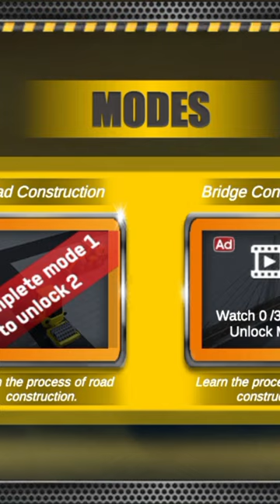Real Construction Simulator 3D Unity Best Game || House Construction || Bridge Construction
The link to this game is given below.
Click the link to install and play the game.

Heavy Bucket Excavator Sand Quarry Work has easy and intuitive controls that let you experience and feel these extreme trucks! Play with your friends in multiplayer mode, load them onto the excavator, transport stones, logs, pallets and other construction items! More than 8 modes with a total of 80 different levels await you. Show off your construction skills, prove that you are the best! Play Extreme Trucks Simulator games!

Try the latest City Construction Sim games where you can feel what it's like to take control of extreme vehicles like construction excavators, dumpers, bulldozers, trucks, construction cranes, garbage trucks and many more! Extreme Trucks Simulator contains many scenarios: country roads, quarry mines, deserts, mountains, cities, etc...

All games in one:
- Construction simulator
- Tow truck simulator
- Forklift simulator
- Snow Truck Simulator

Heavy Bucket Excavator Working in Sand Quarry - City Construction Sim Game Features
- More than 8 modes
- Construction Excavator And Dump Truck
- Bulldozer and truck
- Log truck crane
- Forklift and flatbed
- A crane
- Garbage truck
- Cement truck
- Tow truck
- Snow plough
• Smooth and realistic physics
• Various locations to explore

US Army Security Wall Construction Simulator is the latest City Construction Simulator Game among all other Construction Games where you will operate all construction crews and heavy machinery. In this real construction simulator game you will operate heavy construction machines such as Heavy Construction Cranes, Heavy Snow Excavator, Extreme Dumper Truck, Realistic Bulldozer, Forklift, Drilling machine, Mixer Truck and other heavy construction vehicles. After the house construction sim and building construction games in the your mega city, as a city builder it’s your duty to defend your town by constructing a border wall for security purposes.

Please rate, share and also comment, I really want to entertain you all, so tell me what you want!